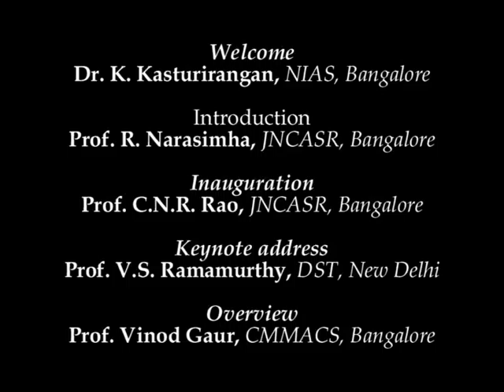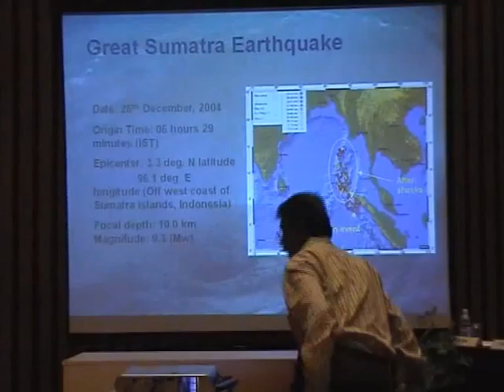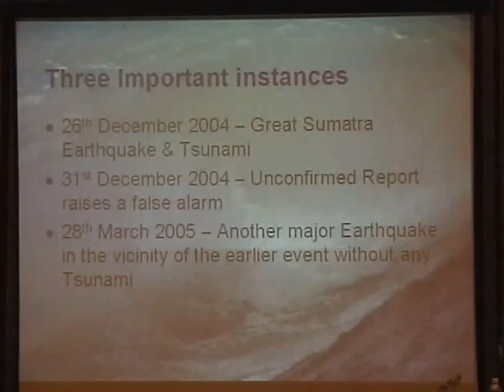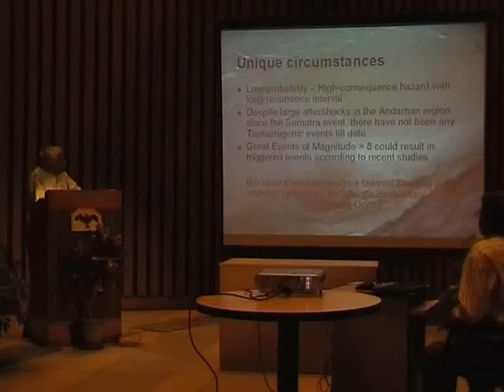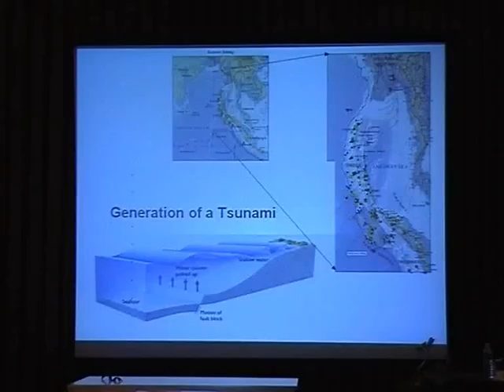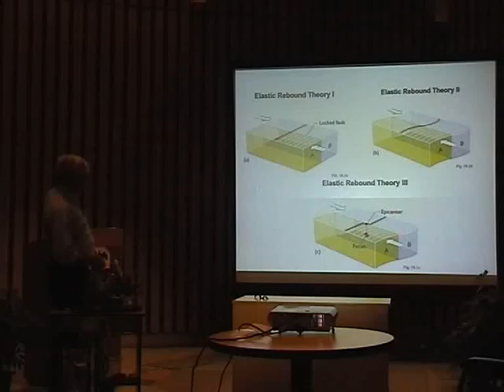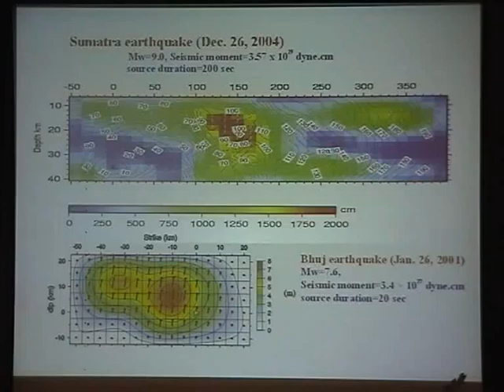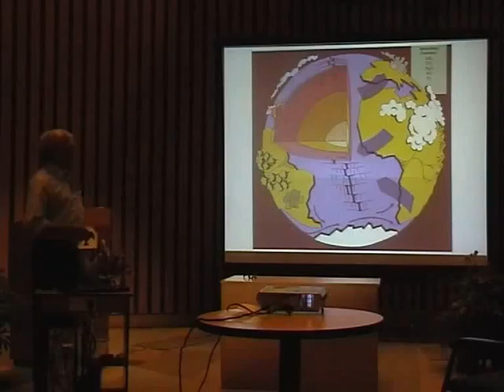Six Months after Tsunami Welcome Address by K Kasturirangan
K Kasturirangan: Six Months after Tsunami Welcome Address
R Narasimha: Introduction
C N Rao: Inauguration
V S Ramamurthy: Keynote Address
Vinod Gaur : Session 1: Overview: What the science of tsunamis demands for a national action plan
Session 2: Modelling and Observational Approaches (Chair: V S Ramamurthy)